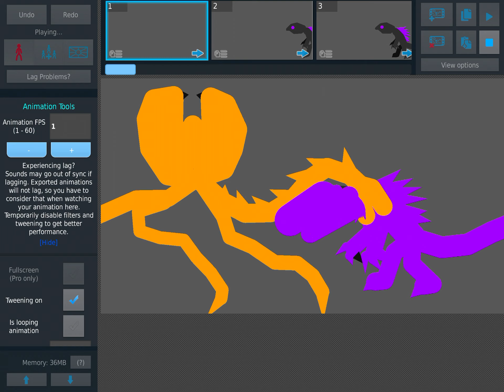Megakenzilla Megalodon zilla fusion krakenzilla sticknodes (pandy)